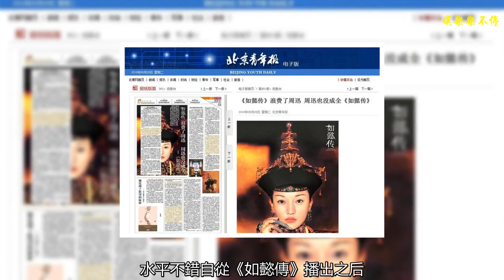北京青年報點評《如懿傳》，言語犀利，字字珠璣，網友：水平不錯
自從《如懿傳》播出之后，吐槽不斷，盡管現在口碑已經回升，仍也逃不過"北京青年報"的點評，言語犀利，字字珠璣。在瑪麗蘇、瓊瑤劇和凡白蓮花人設之間疲于奔命，這就是"北京青年報"給周迅飾演的如懿的評價。
    周迅扮演的15歲少女青櫻更是被"北京青年報"點評"裝嫩"。但44歲的周迅扮嫩已經成為一個不正當的事實，連孫儷之前在《那年花開月正圓》《羋月傳》里也扮演過少女，但到最后，收視口碑雙雙爆棚。
    可是盡管這樣，"北京青年報"還是提出了一個眾多網友最想知道答案的問題："為什么不能找一個小演員來演？"，一位37歲的女演員楊蓉曾回應過這個問題，并不是30歲以上的人害怕老去，而是市場需要，就像楊冪、趙麗穎、劉詩詩等明星已經年逾30卻還是滿滿的少女感，不僅僅是年輕的明星，連50、60歲的女演員們也堅守著所謂的少女感。
    如果是這樣的話，那么一位女演員如果沒有拒絕的扮嫩的勇氣，那么他們自然就沒有老去的自由。因此《如懿傳》浪費了周迅，周迅也沒有成全《如懿傳》。周迅本是一位靈動鮮活的"天賦派"演員，卻因《如懿傳》而端起了一副波瀾不驚的贏家臉。不得不說"北京青年報"記者寫的稿子真是犀利，字字珠璣啊，網友看到后大贊記者水平不錯。看官們，你們是怎么想的？